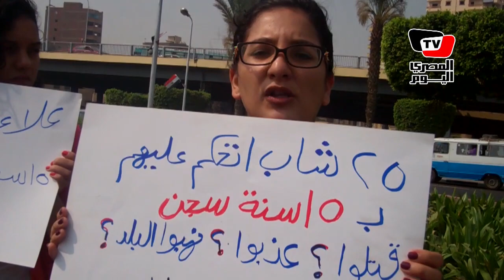ناشطون يحتجون أمام «القبة» على حبس عبد الفتاح ونوبي لخرق قانون التظاهر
تجمع عدد محدود من الناشطين صباح اليوم الخميس ١٢ يونيو ٢٠١٤، أمام قصر القبة، احتجاجا على أحكام الحبس لمدد تصل ل١٥ عاما على علاء عبد الفتاح ووائل نوبي وآخرين بتهمة خرق قانون التظاهر.
تقرير: علاء قمحاوى
مونتاج: محمد عادل